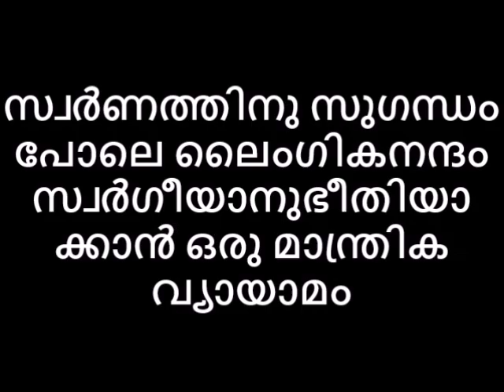ലൈംഗികബന്ധത്തിനിടയിൽ ചെയ്യാം സ്വർഗീയാനുഭൂതിക്കായി ഒരു മാന്ത്രിക വ്യായാമം